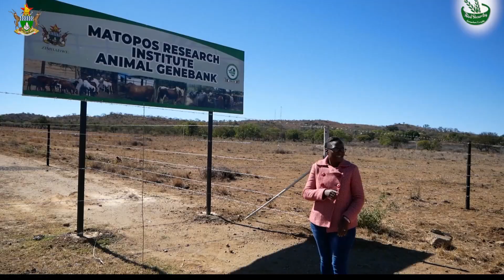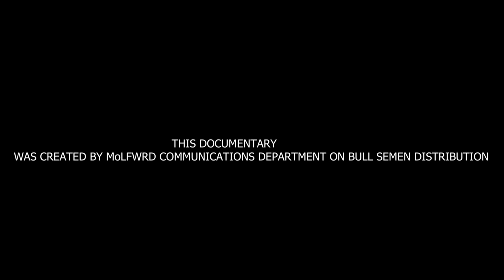.BULL SEMEN DONATION AND DISTRIBUTION,2024 RECAP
Livestock artificial insemination is a valuable tool in drought mitigation through herd management and genetic diversity. Artificial insemination allows farmers to develop more resilient and productive herds, better equipped to withstand drought conditions and maintain productivity.